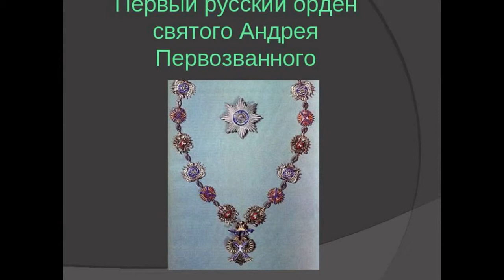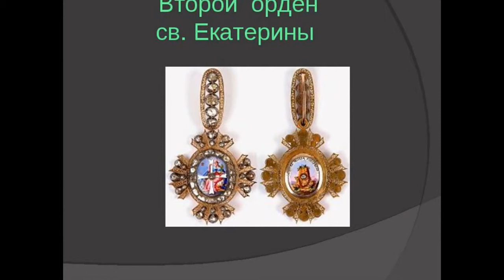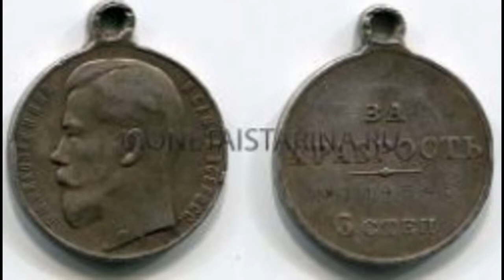the king's orders and awards